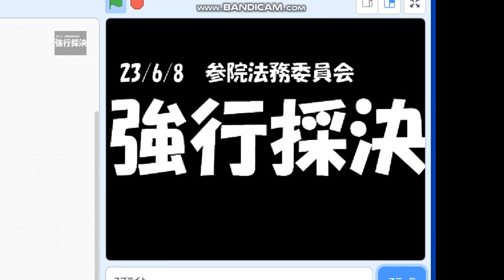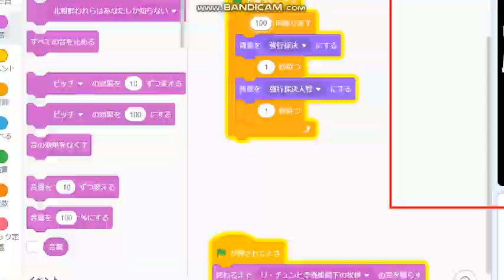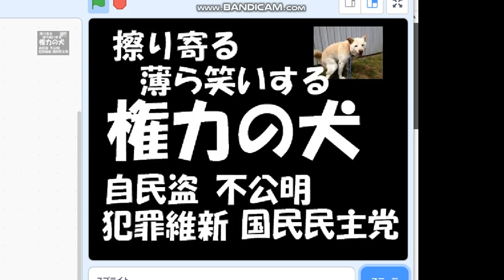入管法強行採決by権力の犬,自民盗不公明カルト犯罪維新非国民民主党。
4党議員は薄ら笑いで強行賛成。